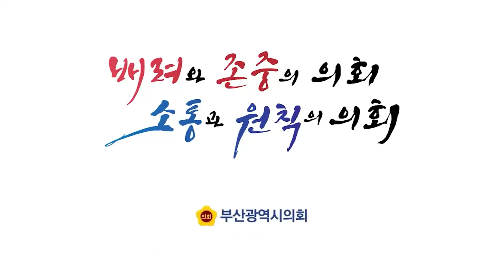제317회 정례회 5분 자유발언